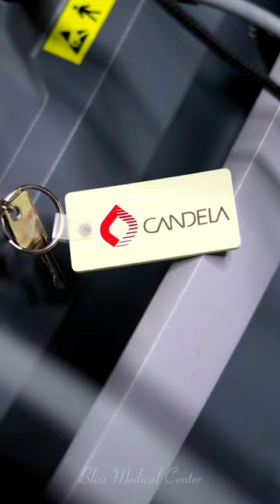Laser Hair removal🔥 | Benefit of Laser✨ | Immediate result | CANDELA Laser machine |Bliss Medical 🇦🇪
Laser hair removal: where the smooth journey begins! Experience the brilliance of Candela: where beauty standards!🌈✨
we're here to cater to your health needs. Visit us at Al-Jurf, Ajman. 📍
for more info.